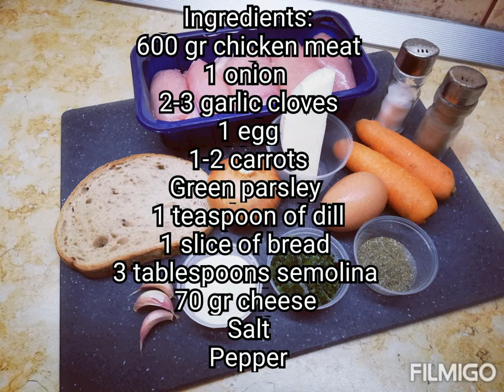Chicken meatballs with vegetables and cheese - baked in oven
How to cook the best non-fat meatballs from chicken meat, baked in oven